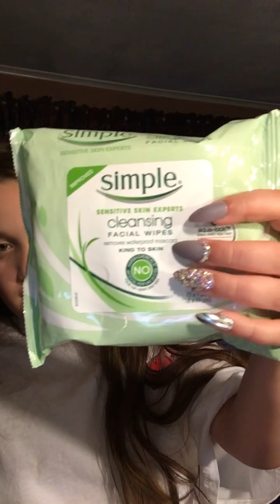Night time routine